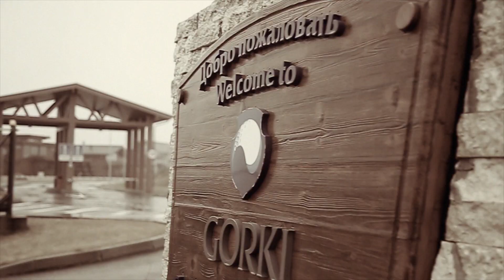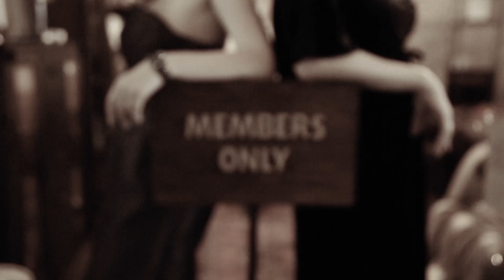Depeche GORKI - Personal Golf Club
Сегодня день рождения празднует Президент и основатель Клуба GORKI Сергей Анатольевич Колдин🎉
В каждом гольф-клубе должна быть креативная команда - это, пожалуй, и есть лучший подарок в такой день😊
Команда GORKI все свои пожелания выразила в клипе, смотрим и присоединяемся к поздравлениям😉